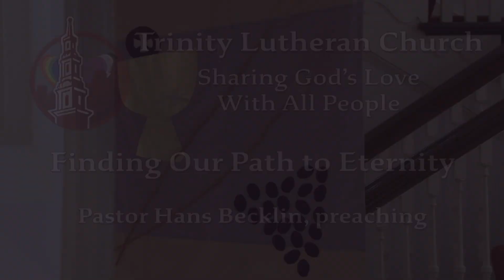Finding Our Path to Eternity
How do we temporal creatures of dust - get up to God's eternal and spiritual dwelling place?